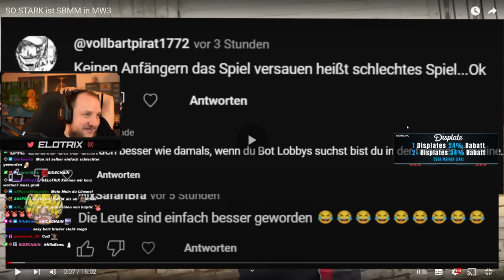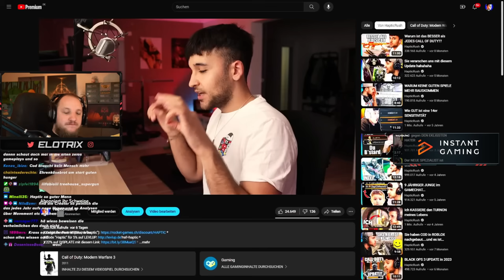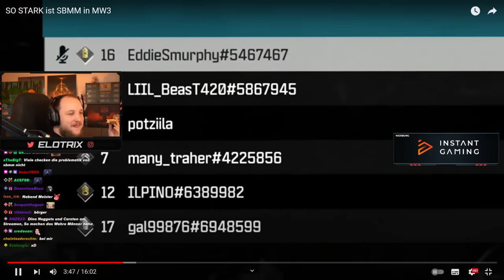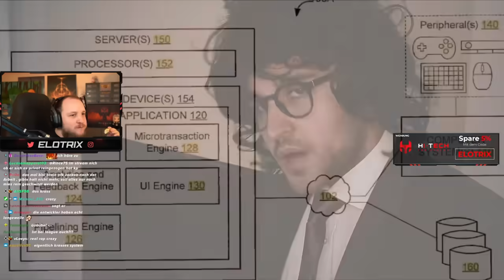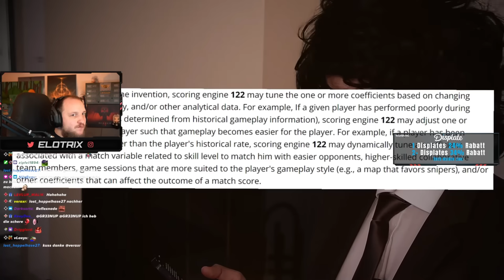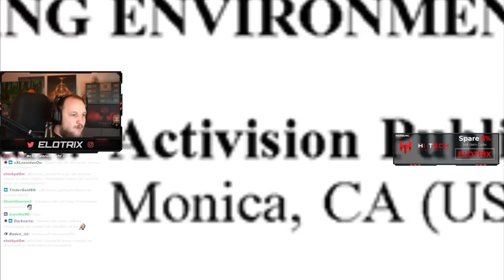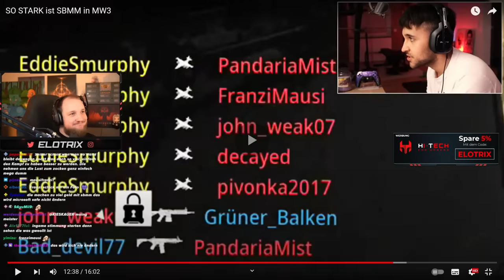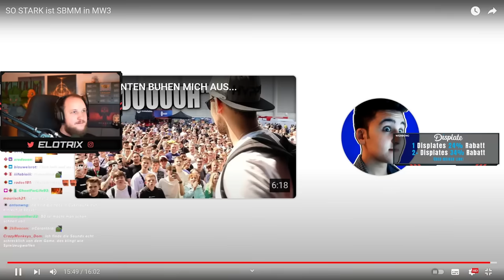🤨😂SO STARK IST SBMM IN MW3 - COD TALK + REAKTION - HAPTIC | ELoTRiX Highlights